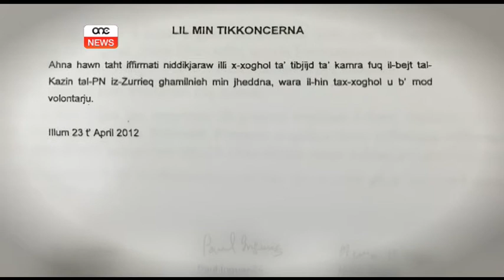Simon Busuttil għandu jieħu azzjoni dwar Toni Bezzina.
Il-Kap tal-Oppożizzjoni, Simon Busuttil, għandu quddiemu test ieħor b’rabta mar-responsabbilta' politika. Qal dan il-Partit Laburista meta kien qiegħed jitkellem dwar il-każ Toni Bezzina. Intant, id-deputat Nazzjonalista, li jinsab fiċ-ċentru ta’ każ fejn kien hemm dikjarazzjoni falza, irrifjuta stedina biex jieħu sehem fil-programm S41.